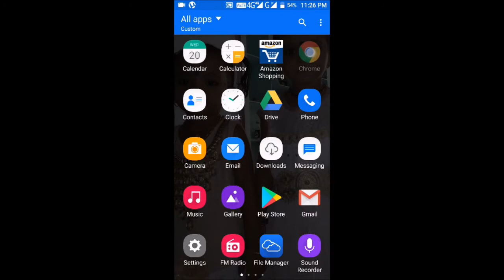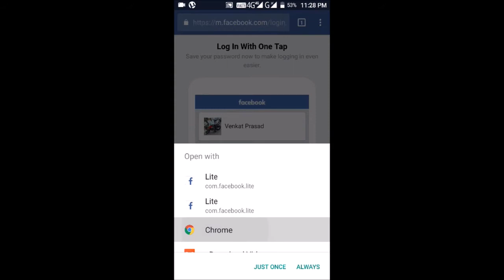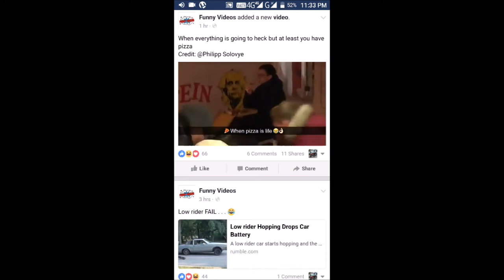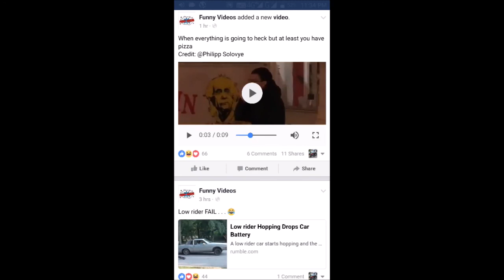How To DOWNLOAD FACEBOOK VIDEOS in Your Phone Gallery 2018 in telugu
How To DOWNLOAD FACEBOOK VIDEOS in Your Phone Gallery 2018. Facebook Videos You Can Permanently Download in Your Mobile Phone, Here are the best ways to download and save Facebook Videos on Android for offline viewing.

Unlike YouTube which allows the user to save and view video files offline on the smartphone, Facebook has not come with the feature yet.

See the way in which you can save Facebook videos into our phone gallery.